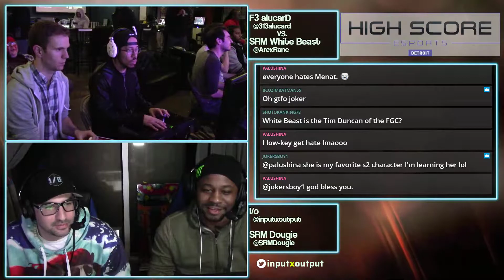DPS(2.0) 18.03.19 Losers' Finals F3 alucarD [Necalli] vs SRM White Beast [Blanka]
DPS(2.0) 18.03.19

Detroit Players' Series (DPS) at High Score Lounge, with that Detroit Flavor.

High Score Lounge, sponsor of the Detroit Players' Series (DPS) currently in season 2.0. Join us every Monday at the Lounge, 366 Hilton Road Ferndale, MI, 48220.